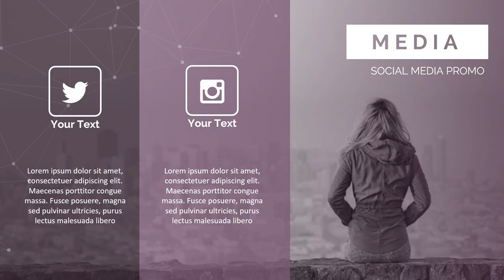Jasa Video Company Profile Perusahaan, Corporate, UMKM, 2D Explainer di Rawa Barat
Jasa Edit Video Promosi /Jasa Video Company Profile Perusahaan, Corporate, UMKM, 2D Explainer di Rawa Barat atau

Daftar Isi
00:00 - Intro Pptpixel
00:18 - Contoh Iklan Profesional